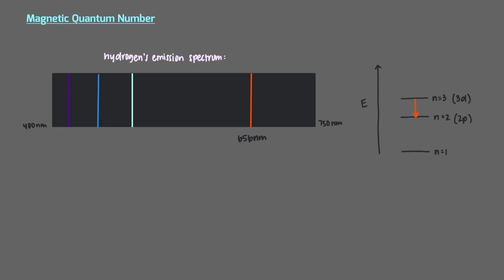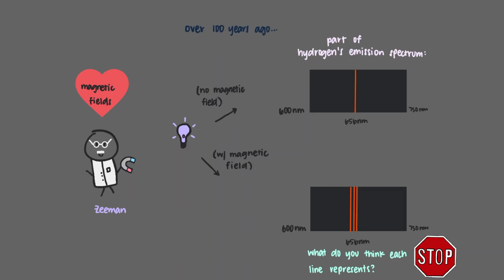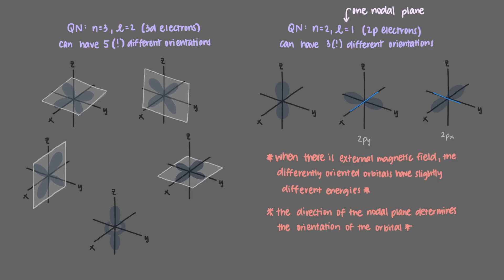Multi-electron atoms (part 2): magnetic quantum number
We've spent many videos discussing how electron waves behave in the hydrogen atom, which only has one electron. Atoms with more than one electron still electrons with the same wave properties, but some new and exciting properties also begin to emerge. This series of videos introduces all of the properties of electrons (fermions) necessary to understand multi-electron atoms and the periodic table.

This second video in the series introduces the idea of orientation of electron waves in 3D space and the magnetic quantum number.

Audio and animations: Nadja Jacimovic
Video author: Nadja Jacimovic
Project director: Binyomin Abrams

This video was made possible through a grant from the Boston University Digital Education Incubator and the Boston University Department of Chemistry